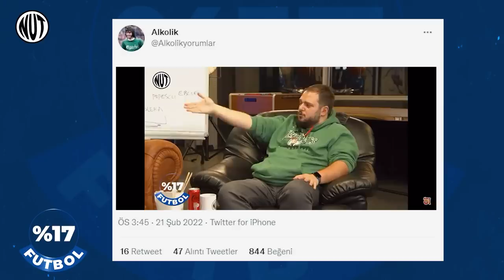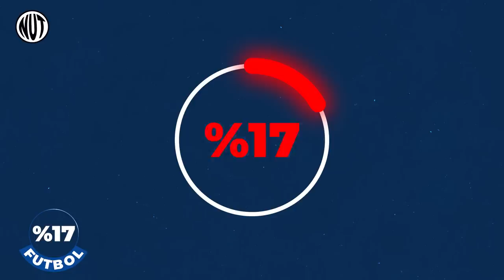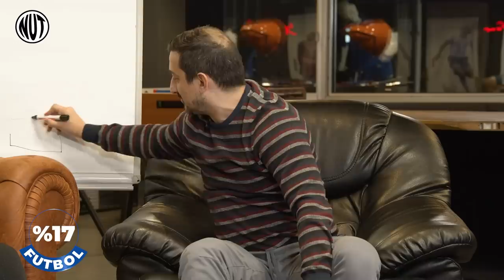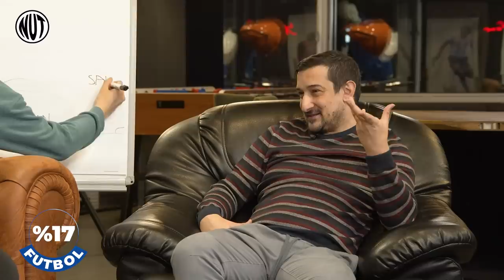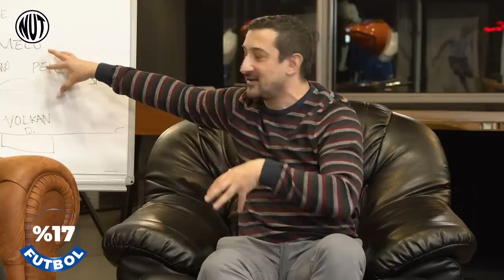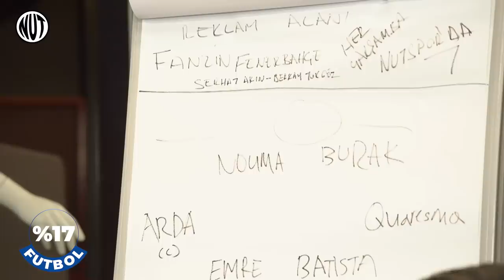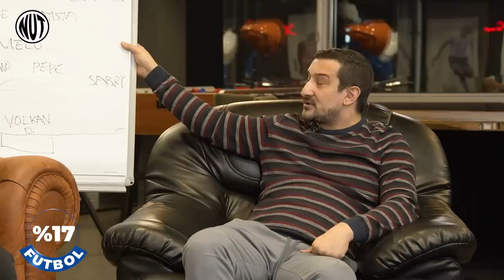Serhat Akın Güney Kore'de nasıl ölümden döndü? | Kavgaya çağırılacak 11 | Yüzde 17 Futbol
Bu bölümde Serhat Akın programımıza konuk oldu, anılar kahkahalara karıştı...Educatedear, Chaby ve Nihatoo ile sadece %17 futbol konuştuğumuz Yüzde 17 Futbol 26. bölümüyle yayında.